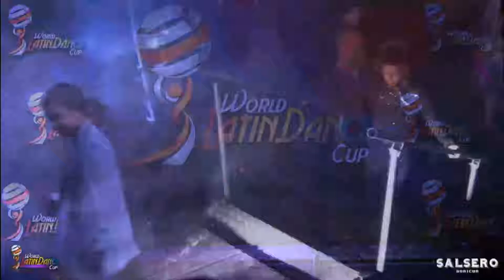Pareja Salsa Hombre Junior Camilo Perez y Brayan Perez